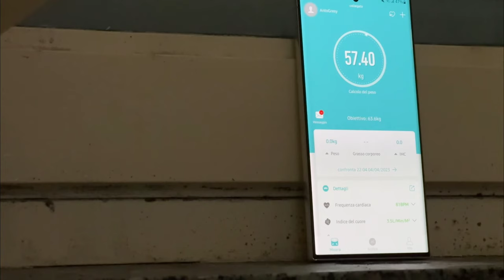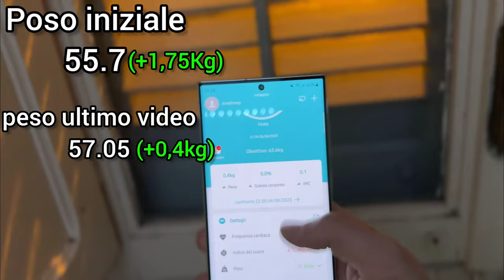Gym - My Story | Nuovi esercizi EP07 [4K]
06/04/2023
Oggi nuovi esercizi per dorso e spalle!! guardate il video